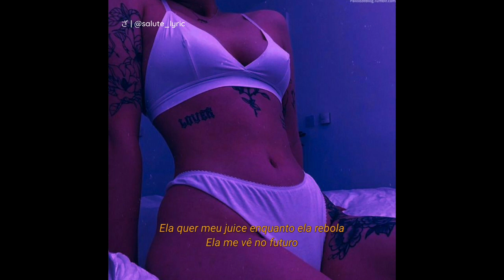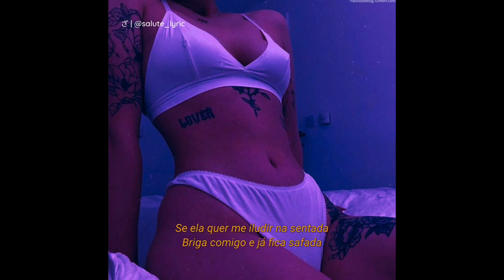DIANE - APAGUEI A LUZ《letra》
Quer ter seu som divulgado aqui? Entre em contato.

《Letra》
Aquela noite me lembra
Quando eu flertei com aquela vadia na minha trap
E ela rendeu pra mim
E eu apaguei a luz
Sem aquela Mandraka, eu não durmo
Ela quer meu juice enquanto ela rebola
Ela me vê no futuro
Admite, você quer meu p*u girl
Vem flexionar na minha cama
Se ela quer me iludir na sentada
Briga comigo e já fica safada
Quando ela quer dar ela chama
Sei que a sua pussy me ama

Quando eu flertei com essa vadia na minha trap
E ela olha pra mim
Eu apaguei a luz, e eu apaguei a luz